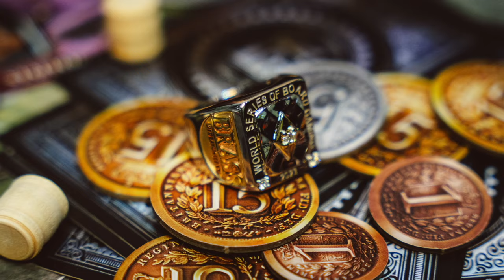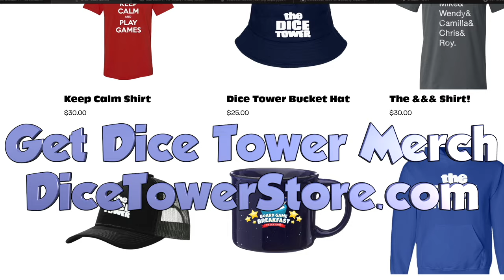World Series GRAND Semi Final - Gaia Project (Winner moves on to compete for $25,000)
Want to compete to win $25,000 playing board games? - for the competitive gamer or the gamer just wanting to have a great time, there's a ticket for everyone!

One of 4 Semi Finals for the World Series of Board Gaming 2023, commented by WSBG 2022 Runner Up Cliff Flachsenhar and WSBG's Chris George.